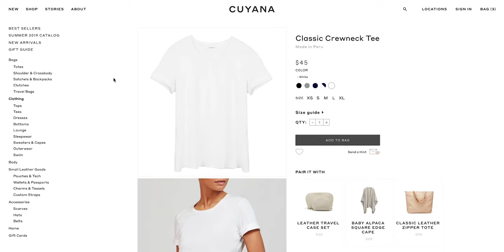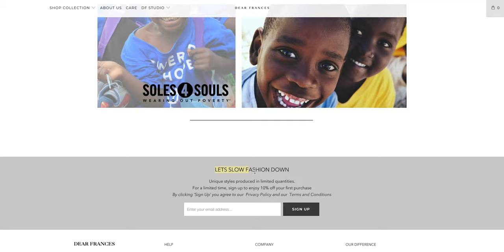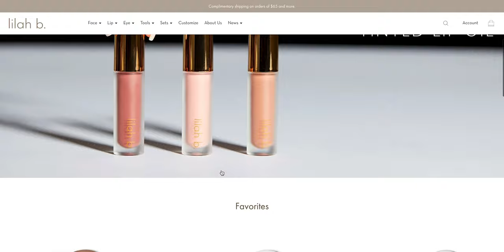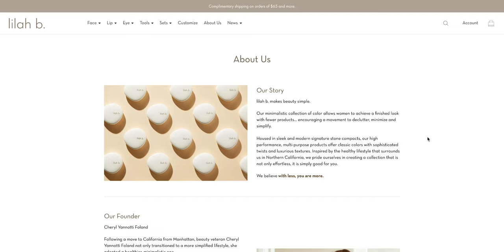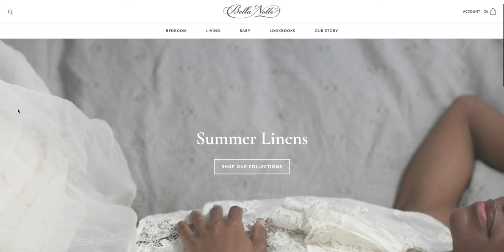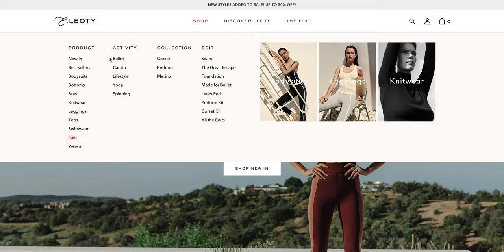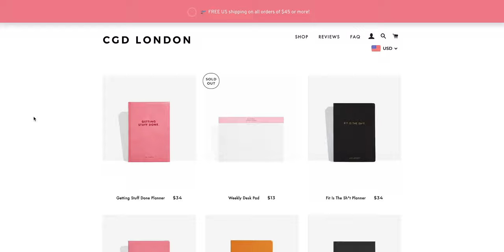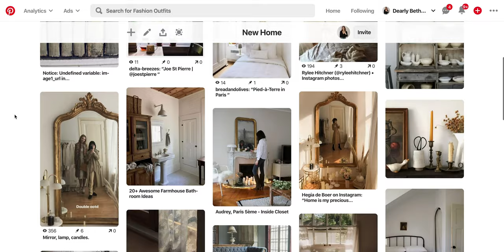5 Brands You Should Know About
// 5 Brands You Should Know About | Fashion, Beauty, Lifestyle

// These are the brands I have on my wishlist for the Fall 2019 season. Some of them I have shopped from in the past that I want to revisit, while other are on my radar.

*Nothing about this video podcast is sponsored, and no pieces were gifted for the sake of this post. Thank you for supporting this channel!

1:04 // Brand 1: Apparel
- Tee I purchased from them, XS
2:28 // Brand 2: Shoes
- (Similar Brand) Nisolo
4:35 // Brand 3: Beauty
- Lip & Cheek duo
6:16 // Brand 4: Home (Splurge)
- (Similar/Cheaper Brand): Parachute Home
- (Similar/Cheaper Brand): Brooklinen
8:26 // Brand 5: Fitness
- (Similar Brand) Girlfriend Collective
10:32 // Bonus!

Sweater, Sézane XS (Similar)
Necklace, Pamela Card
Necklaces, Short
Ring (thick), Vrai & Oro
Rings (thin), Vrai & Oro
Ring, J.Hannah